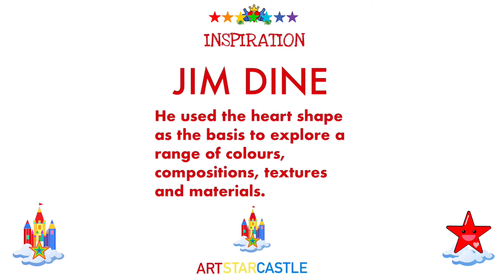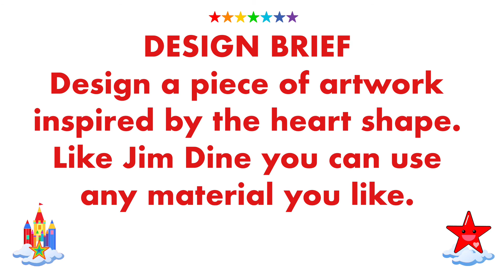ARTSTARCASTLE ❤️ AMERICAN ARTIST JIM DINE HEART ART | DRAWING, PAINTING, PRINTING & SCULPTURE